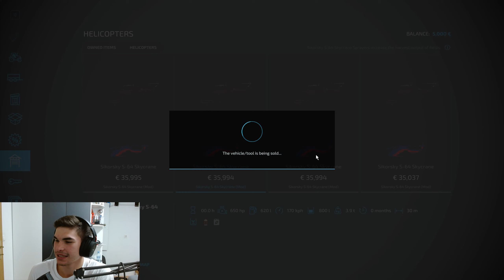ODKRILI TOPLO VODO NA JUŽNEM POLU?! | Farming okoli sveta - Antarktika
Germa: @GERMAYT
Tamli: @Tamli
Swazz: @SwAZz